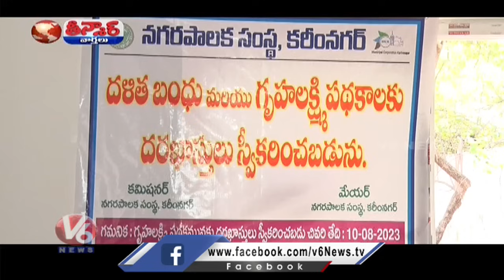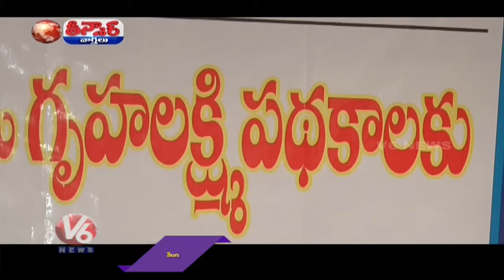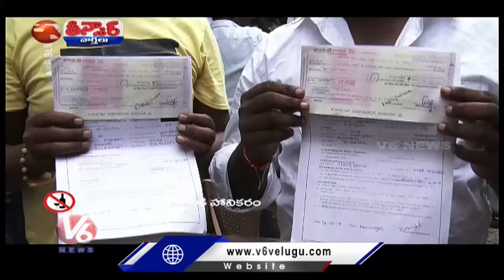Public Facing Problems Due To Time Shortage For Gruha Lakshmi | V6 Teenmaar